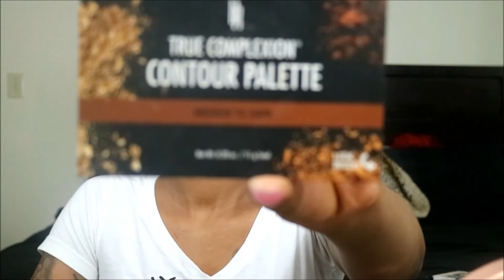Too Much Color??? | Mz. D. Dollars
I hope you enjoy!!! Until next time, have a great day.

Products Used:
Brows:
iEnvy Brow Pomade Dark Brown

Eyes:
Juvia’s Place Zulu Palette
Bh Cosmetics Tale Me Back To Brazil Palette
Maybelline Age Rewind Concealer (Neutralizer)

Face:
NYX Can't Stop Won't Stop (Mahogany)
Maybelline Age Rewind Concealer (Caramel)
Maybelline Studiofix Setting Spray

Lips:
WetnWild Catsuit